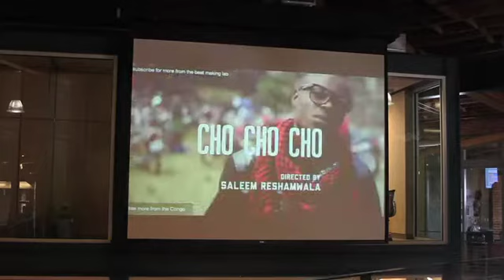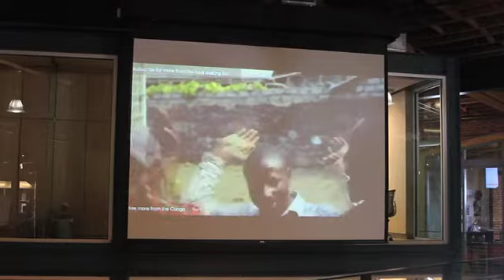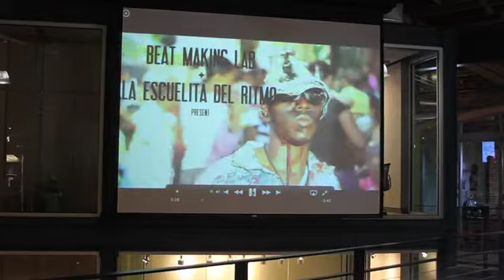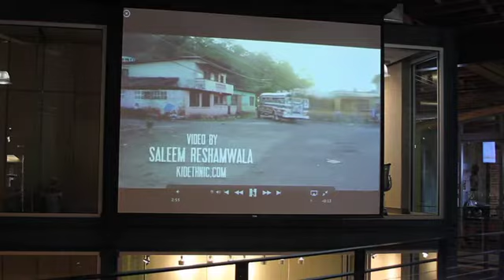Beat Making Lab visits McKinney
Here's the mix: An electronic music studio small enough to fit in a backpack, two musicians and one filmmaker who are passionate about using creativity as an agent for change, and two-week stints with groups of young people. It's called the Beat Making Lab.